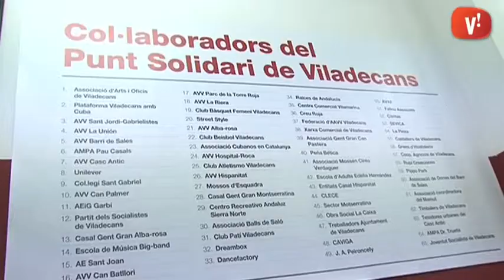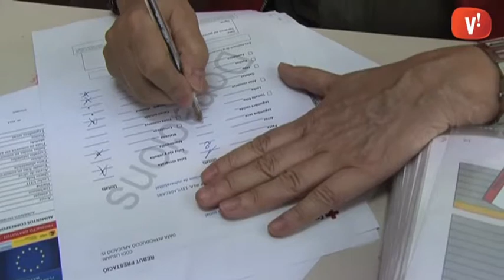El Punt Solidari, en marxa al local de Creu Roja des del març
El passat mes de març es va posar en marxa el Punt Solidari, un espai on es gestionen lots d’aliments per a les famílies més vulnerables de Viladecans. Situat a la seu de Creu Roja de Viladecans, el Punt Solidari aglutina l’esforç de totes les entitats que ja treballaven per ajudar les persones amb més necessitats.

Els aliments del Punt Solidari provenen del Fons Social Europeu i de les recollides que fan les entitats i empreses de la ciutat que hi col·laboren. Les entitats també organitzen recollides de fons que s’inverteixen en aliments i productes d’higiene personal i de la llar.

 Totes les famílies que accedeixen al Punt Solidari són derivades de serveis socials. Les distribucions es fan setmanalment, de manera que cada família hi té accés un cop al mes durant tres mesos. Després, rep aliments de Cáritas durant tres mesos més, i aquesta alternança es va repetint.

 A Viladecans Televisió hem visitat el magatzem des d’on es reparteixen els aliments i n’hem parlat amb la tècnica de Creu Roja Sonia Martín.